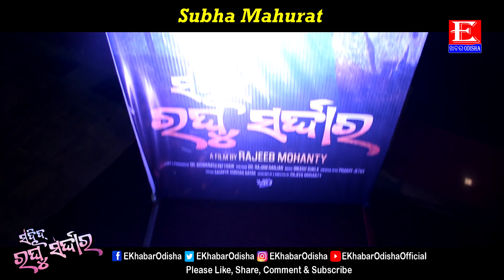Sahid Raghu Sardar New Odia Movie - Debasis, Lipsa Mishra, Santosh, Kavya - E Khabar Odisha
Movie

Banner

Dialogue

Editor

Music Director

Story & Producer

Screenplay & Director

Starcast: Debasis, LipsaMishra, Santosh, Kavya, PintuNanda, AkhayaBastia, Priyanka, Twinkle, BijuBadajena, Debupattnaik, ChoudhuryBikashDash, BabuPradhan, Chittaranjan, Ansuman, &

* ANTI-PIRACY WARNING * This content is Copyright to E Khabar Odisha. Legal action will be taken against those who violate the copyright of the following material presented!